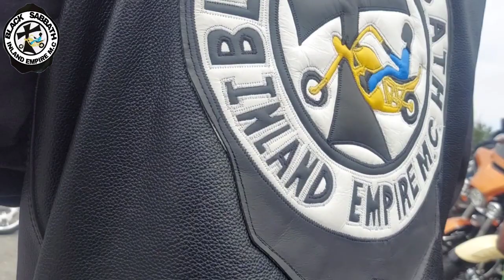BLACK KNIGHTS ANNUAL PICNIC BLACK SABBATH M.C & AUX OUT HANGING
I OWN THE SONG IN THE VIDEO THATS PLAYING (12PLAY-IM FRM BLACK SABBATH) YOU CAN FIND THAT  SONG ON ALL  PLATFORM'S SPOTIFY APPLE MUSIC 🎶 ITUNES  PANDORA TICTOK FACEBOOK AND INSTAGRAM